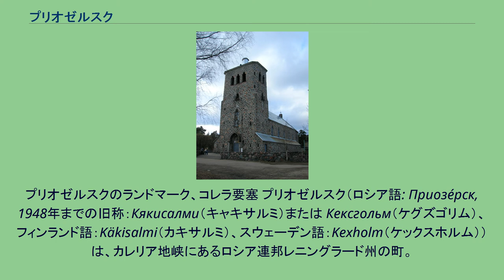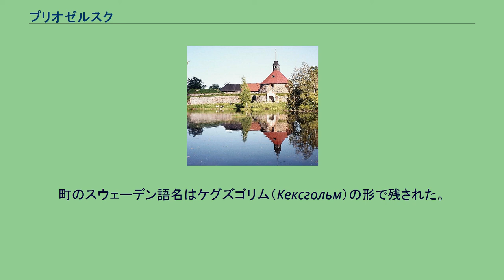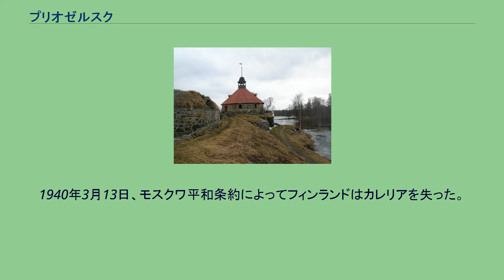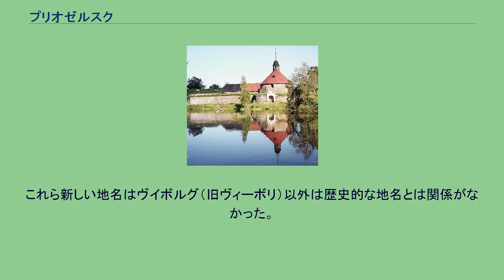プリオゼルスク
プリオゼルスクのランドマーク、コレラ要塞 プリオゼルスク（ロシア語: Приозе́рск, 1948年までの旧称：Кякисалми（キャキサルミ）または Кексгольм（ケグズゴリム）、フィンランド語：Käkisalmi（カキサルミ）、スウェーデン語：Kexholm（ケックスホルム））は、カレリア地峡にあるロシア連邦レニングラード州の町。
ラドガ湖の南西岸の島の中央、ヴオクサ川の北の支流の河口に位置する。
サンクトペテルブルク＝ヒートラ鉄道のプリオゼルスク駅がある。
主なランドマークであるコレラ要塞は歴史的にカレリア地峡のカレリア人の中心地であって、時にロシア人の領域の北西端、時にスウェーデン人の領域の東端であった。
中世より、この町はロシア人からはコレラ（Корела）、カレリア人とフィン人からはカキサルミ（Käkisalmi）として知られていた。
1500年のノヴゴロド公国の納税帳によれば183世帯がコレラに住み、人口は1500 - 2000人だったと推測される。
スウェーデンがこの地を得たのは1578年から17年間と1611年から100年間の2回あった。
スウェーデン帝国ではこの要塞をケックスホルムと呼び、この地域全体をケックスホルム県とした。
ロシアがこの地域を完全に確保したのは大北方戦争である。
町のスウェーデン語名はケグズゴリム（Кексгольм）の形で残された。
戦争と1300年、1580年、1634年、1679年に起きた大火災により住民の人口は減少させられた。
町に最初の裁判所のできた1800年には人口はわずか400人であった。
1812年、3年前に設立された自治区域フィンランド大公国に皇帝アレクサンドル1世はケックスホルムを残りの古きフィンランドと共に編入した。
カキサルミはヴィープリ県最小の市であった。
都市の成長は1917年サンクトペテルブルク＝ヒートラ鉄道の建設と1929年の二つの大規模な製材場とパルプ工場建設により加速された。
1939年11月30日、ソビエト連邦の侵攻で冬戦争が開始した。
1940年3月13日、モスクワ平和条約によってフィンランドはカレリアを失った。
1941年から1944年の継続戦争でフィンランドはソビエトに併合された地域を再占領し、人々が町の再建のために戻ってきたが、第二次世界大戦の終結とともに引き揚げることとなった。
1948年、フィンランドからソビエトに併合された他の地域と同様に改名され、カキサルミはプリオゼルスクと呼ばれるようになった。
これら新しい地名はヴイボルグ（旧ヴィーボリ）以外は歴史的な地名とは関係がなかった。
プリオゼルスクはフィンランド人に代わって主にロシア人、ベラルーシ人、ウクライナ人が多数を占めるようになった。